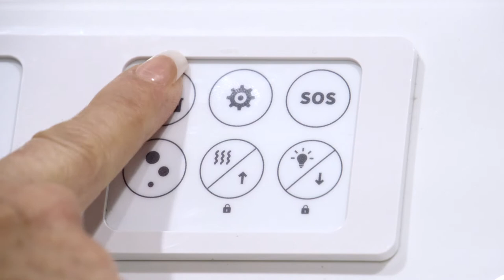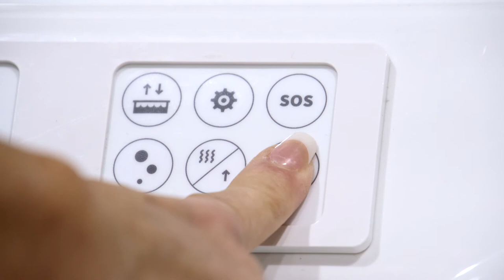Walk in Bathtub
Video showing how easy it is to sit right into this accessible walk in bathtub.